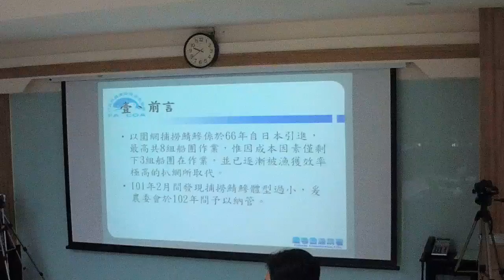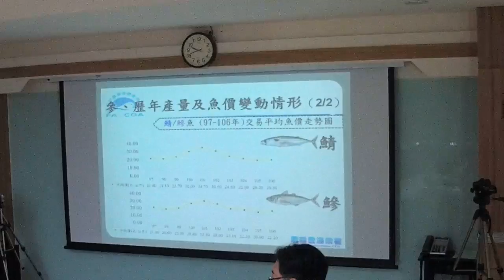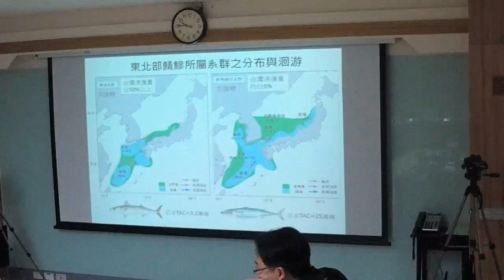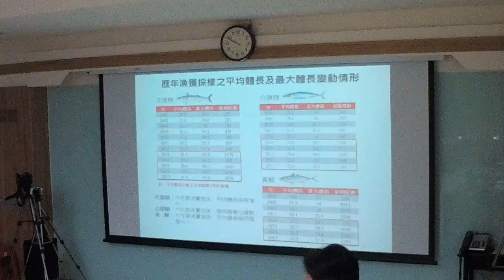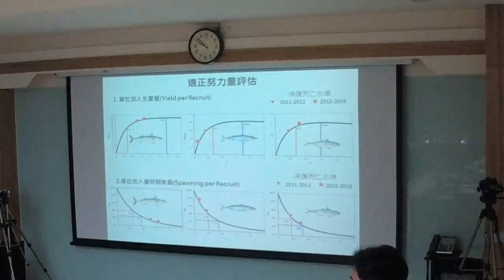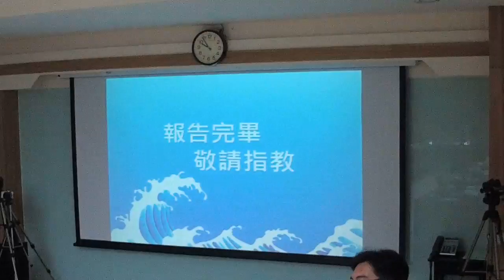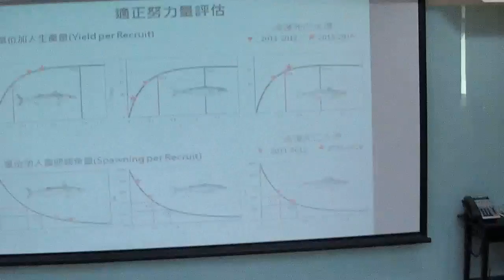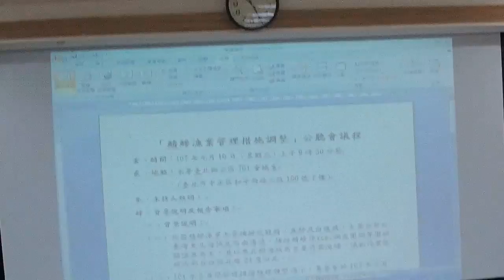鯖鰺漁業管理措施調整公聽會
鑒於「鯖鰺漁業管理辦法」實施已四年餘，本署刻正規劃調整禁漁區•禁漁期規定及増加總量管制•建立自主性管理機制等措施，所以召開本次公聽會。

我國鯖鰺漁業主要捕撈花腹鯖•真鰺及白腹鯖，主要分布於臺灣東北海域及西南海域，捕撈鯖鰺係以扒網或圍網等圍網類漁具為主，並以東北部海域為主要作業漁場，漁船作業區域大部分位於北緯24度以北。

101年2月間發現捕撈鯖鰺體型過小，農委會於102年2月27日訂定發布「鯖鰺漁業管理辦法」，針對以扒網或圍網等高漁獲效率之圍網類漁具，訂定「6浬內為鯖鰺漁船完全禁漁區、總噸位100以上鯖鰺漁船禁止進入12浬內作業」、「每年6月份為鯖縿漁船禁漁期」、「回報船位」、「指定南方澳、八斗子等12處漁港進出」、「繳交卸魚聲明」等相關規定。

今天的鯖鰺公聽會非常感謝北基宜漁會團體代表、鯖鰺業者代表、學者專家、關心海洋保育代表、地方民意代表、研究單位代表及加入FB視訊的朋友共同參與，會中大家意見充分的討論，雖然言詞針鋒相對，卻都能保持理性溝通，今天公聽會已圓滿結束，會中各位先進的寶貴意見，漁業署會綜合評估，納入鯖鰺漁業管理政策的參考。謝謝